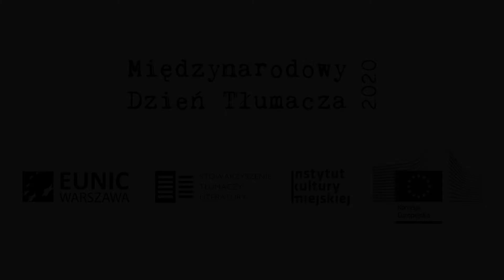Tłumaczka Magdalena Nowakowska opowiada o tomiku "Tobie wolno" Zwiada Ratianiego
Nagranie jest częścią internetowej wystawy "Portrety przekładu" powstałej z okazji Międzynarodowego Dnia Tłumacza 2020, dostępnej online na stronie

Organizatorami wystawy są Eunic Warszawa, Stowarzyszenie Tłumaczy Literatury, Instytut Kultury Miejskiej i Przedstawicielstwo Komisji Europejskiej w Polsce.